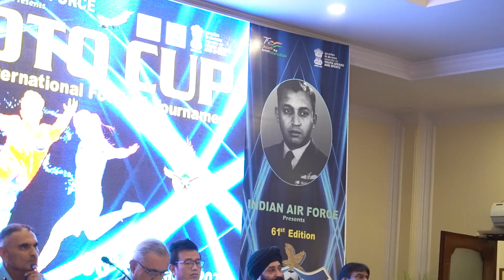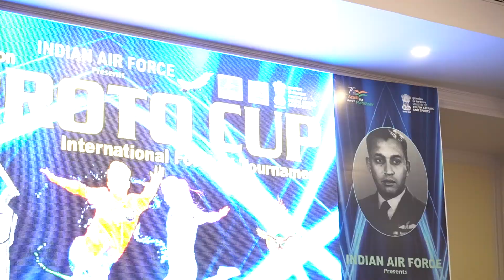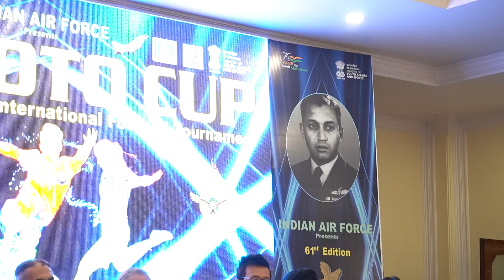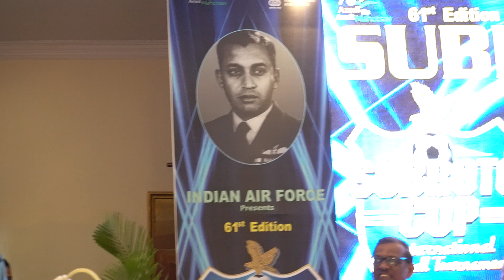SUBROTO CUP PESS MEET 1 9 2022